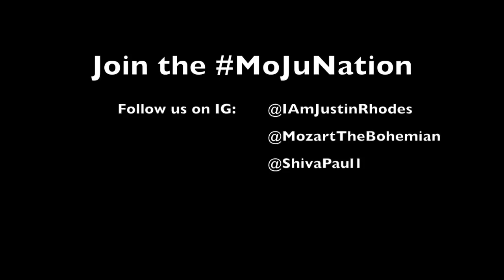THE NOT VLOG ROCK BUBBLE VLOG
We had a tough week on tour. Before we knew it, it was Monday again. So we decided not to do a vlog.. kind of.